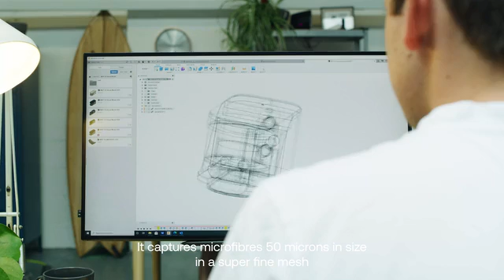Gulp. Self-cleaning washing machine microplastic filter.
Gulp is first, sustainable, long-lasting solution with zero additional filter costs and no disposable parts. Gulp swallows up the microplastics from your laundry before the ocean does.